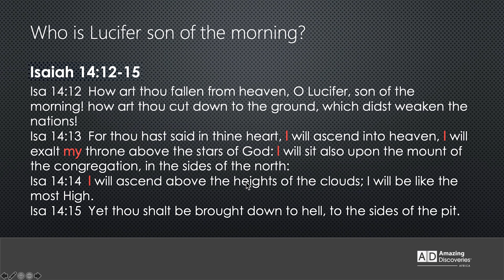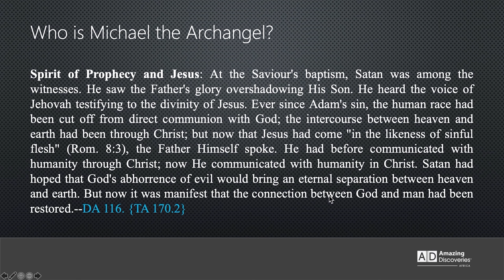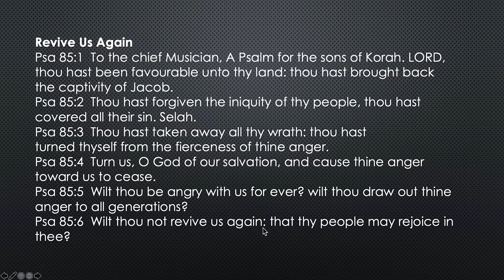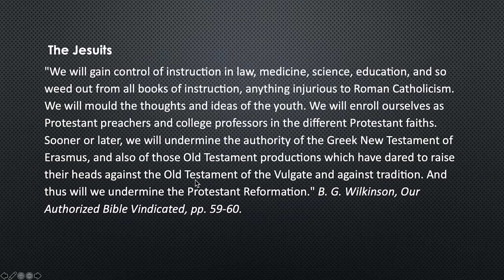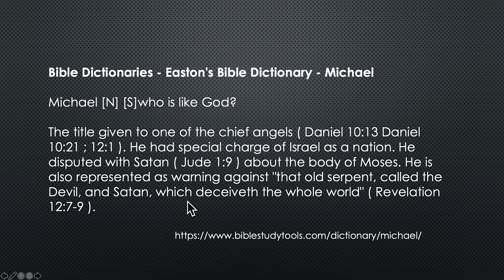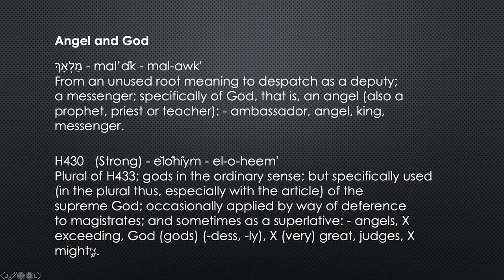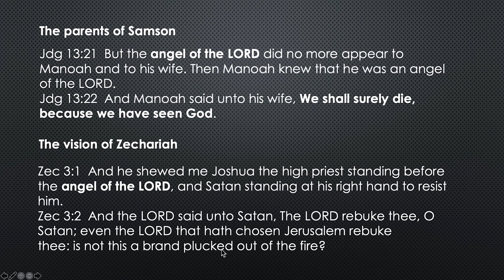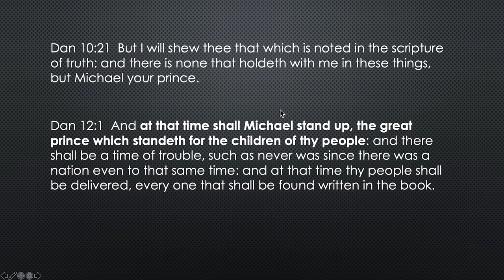Walter Veith & Martin Smith - Michael The Archangel vs Lucifer Son Of The Morning -What's Up Prof?58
In episode 58 we discuss the controversial topic of Michael the Archangel. According to the Bible Michael and his angels fought with the Dragon and his angels, and this has become known as the great controversy. To get to the answer of who Michael is, we delve into the Bible.